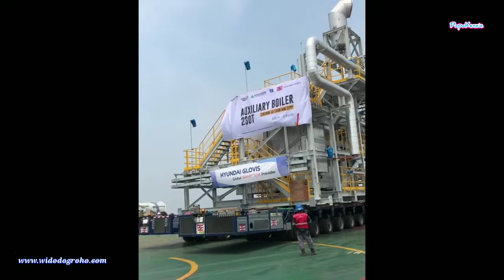Truck Trailer Multiaxle Goldhover Angkut Auxiliary Boiler 230 Ton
Mobilisasi Auxiliary Boiler seberat 230 ton milik PLTU Kanci menggunakan multiaxle Goldhofer SPT 12 Axle Side By Side Synchronize System PT Tata Bandar Samudera. Saat manuver seperti ini di lokasi bongkaran multiaxle bergerak sendiri dengan power pack tanpa bantuan prime mover. Apa Itu Multi Axle Trailer? Multi axle trailer merupakan sebuah alat angkut berbentuk trailer yang dapat digabung (modular). Multi axle trailer sendiri termasuk jenis alat Heavy Equipment untuk mobilisasi Over Dimensional Cargo (ODC).